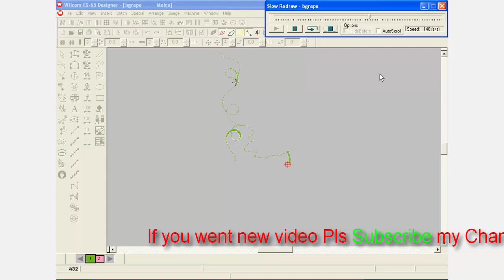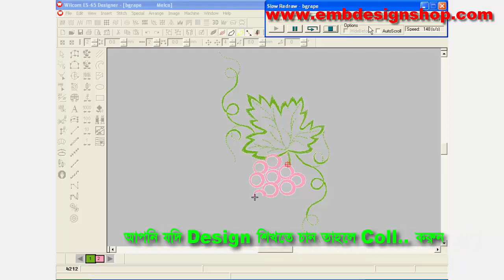Embroidery Designs || Net stitch design for cushion cover || Stitch and Flower-30